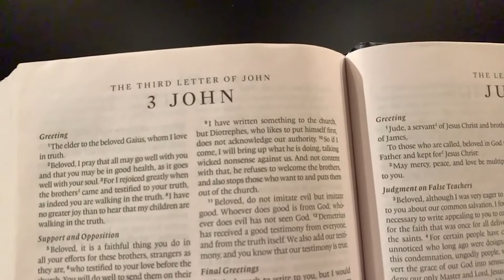A Christmas Card From Heaven Week 3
3 John 1:5-12  Over the past couple of weeks, Pastor Scott has shared themes of Love and Joy. This week, he imparts a different theme from this section of 3 John, "What Can I Do To Make My World Better." He highlights the ideas of Making Disciples and Sharing what you have with others.